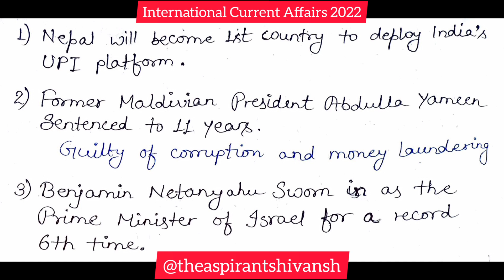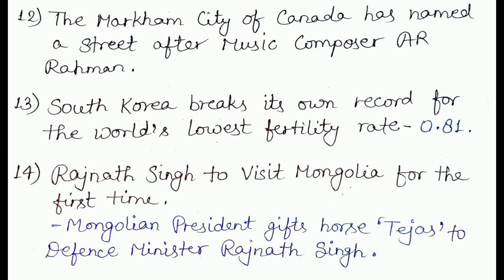International Current Affairs 2022 | Current Affairs for Competitive Exams | The Aspirant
International Current Affairs 2022 | Current Affairs for Competitive Exams | The Aspirant @theaspirantshivansh by Shivansh Srivastava

Awards & Honours 2023 | February 2023 | Current Affairs 2023 for Competitive Exams | The Aspirant @theaspirantshivansh  by Shivansh Srivastava

Awards and Honours 2023 | January 2023 | Current Affairs 2023 for Competitive Exams | The Aspirant @theaspirantshivansh  by Shivansh Srivastava

Nobel Prize 2022 | Awards & Honours 2022 | January to December 2022 | Current Affairs 2022 | Helpful for Competitive Exams | The Aspirant @theaspirantshivansh  by Shivansh Srivastava